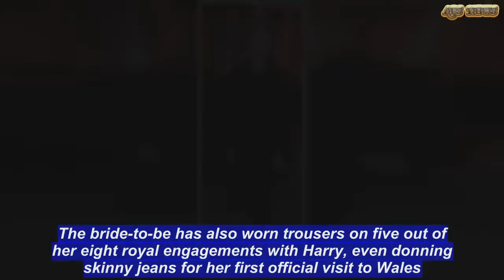Has Meghan taken style inspiration from Princess Charlene of Monaco? | ABS US DAILY NEWS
Meghan Markle's working royal uniform of tailored coats, black trousers and the occasional pencil skirt seems very much her own - but it seems as if the former Suits star has been looking to another royal for inspiration. The bride-to-be, 36, has adopted a very similar look to the sleek image preferred by Princess Charlene of Monaco, 40, the wife of Prince Albert. Meghan Markle has eschewed the prim shift dresses and nude heels beloved of fellow royals such as the Duchess of Cambridge and curated a wardrobe of smart casuals as favoured by former Olympic swimmer Charlene. While the mother-of-two dons gowns for glamorous events such as Monaco's Rose Ball and the annual Red Cross Ball, like Meghan she prefers a working uniform of smart trousers and blouses in neutral colours. She's more likely to be seen on the red carpet in a tuxedo jacket and wide-legged trousers of a jumpsuit, just like Meghan.The former actress surprised royal watchers by shunning an evening dress for the Endeavour Fund Awards in February, instead opting for an Alexander McQueen two-piece for her first evening event with Harry.The bride-to-be has also worn trousers on five out of her eight royal engagements with Harry, even donning skinny jeans for her first official visit to Wales.    Share this article   Share  On the same visit, Meghan removed her coat to reveal a boat neck top in Prince of Wales check - a very similar ensemble to the checked top and skinny trousers worn by Charlene to a Princess Grace Awards event in November 2017. And both women also favour the same neutral colour scheme in their wardrobes, with Charlene opting for elegant outfits in creams and black. Meghan is rarely seen in anything patterned and also sticks to black teamed with creams and greys with the off splash of colour coming in an earthy shade such as green or brown.